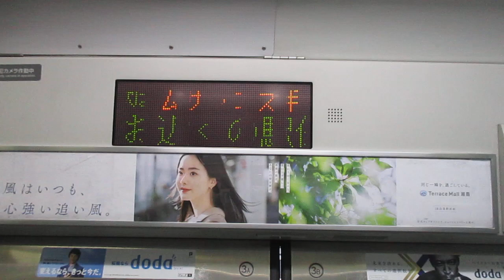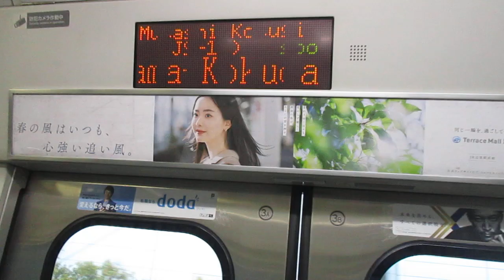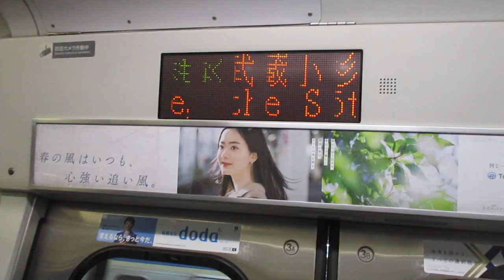【国府津始発、戸塚～大崎間快速運転、高崎線内各駅停車、運転区間は国府津～籠原間】湘南新宿ライン高崎線直通快速籠原行きE231系近郊型S-16編成+K-35編成15両 武蔵小杉駅発車